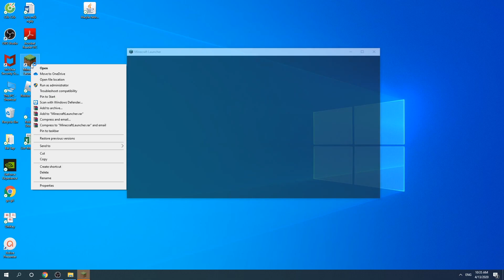Morpheus Mod 1.15.2 | How To Download & Install Morpheus Mod For Minecraft 1.152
How To Download & Install Morpheus Mod For Minecraft 1.152 show in this video. This mod is a mod that helps the server get more sleep voting for the server. When one Minecraft player sleeps, other players in the same direction receive a notification.